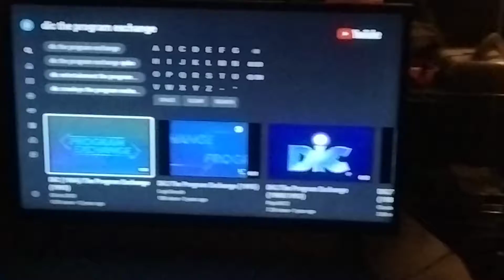Dic/The Program Exchange (1984/1993)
taken from Dennis the Menace.